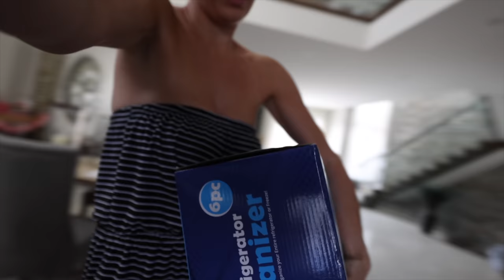Home Organization Ideas | Closet , Fridge , Washroom , Pantry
Kind of a house tour but all about ORGANIZING !
All of my new Home Organization Ideas . Walking you through the Closet , Fridge , Washroom ,and Pantry !!